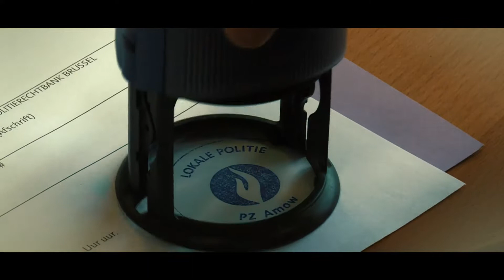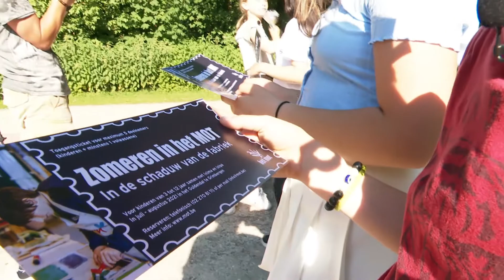Speurneuzen Afl. 4: het MOT Grimbergen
In de vierde aflevering van Speurneuzen gaan drie duo’s van anderstalige kinderen op speurtocht bij het Museum voor Oudere Technieken in Grimbergen. Ze krijgen drie boeiende verhalen te horen van de smid, de historica en de bakker, maar één van de mysterieuze vertellers liegt. Wie? Dat proberen de speurneuzen uit te pluizen via kruisverhoren en een spannende zoekopdracht.